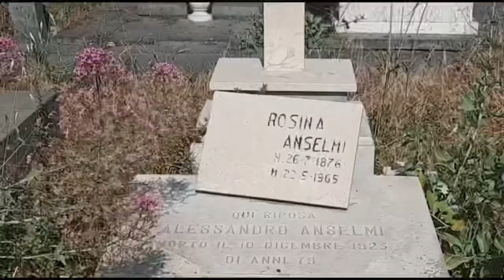Cimitero di Catania, il degrado più assoluto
Avete 90 secondi per vedere questo video? Vi portiamo al Cimitero monumentale di Catania dove regna il degrado più assoluto, a cominciare dalla tomba di Rosina Anselmi. Ma l‘assessorato ai Servizi Cimiteriali (assessore di riferimento Giuseppe Arcidiacono) cosa fa? Si gira dall’altra parte…